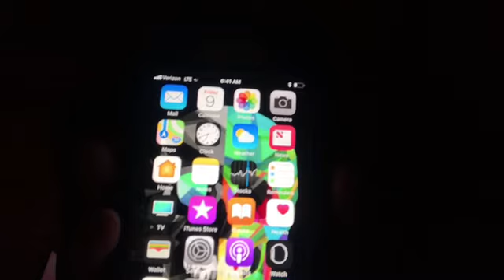24 Hour Locked Out Of Hotel!!